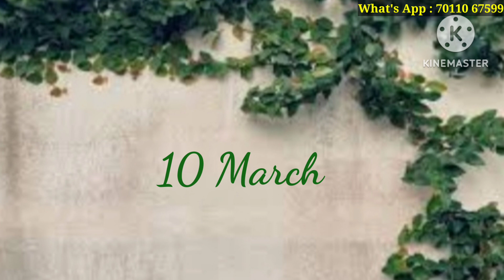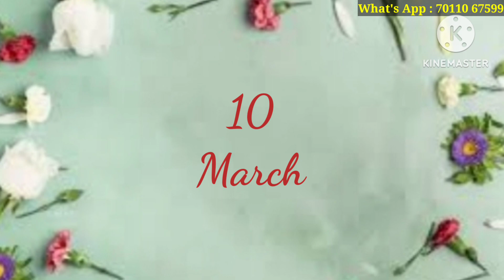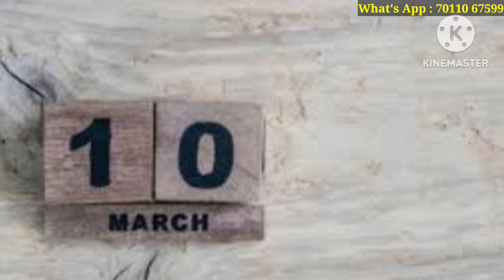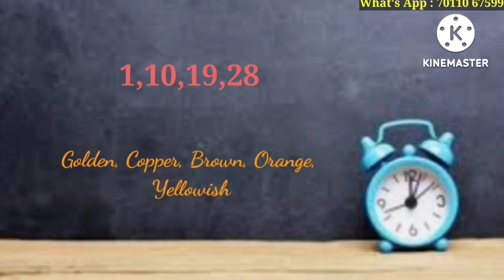10 March / 10 मार्च को जन्में लोग कैसे होते हैं/क्या आप भी जन्मे हैं 10 March को